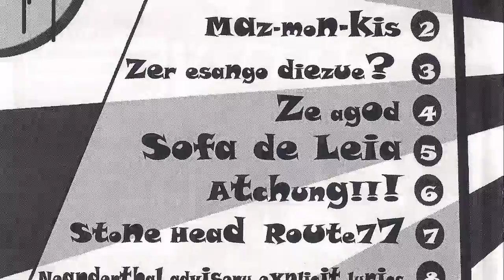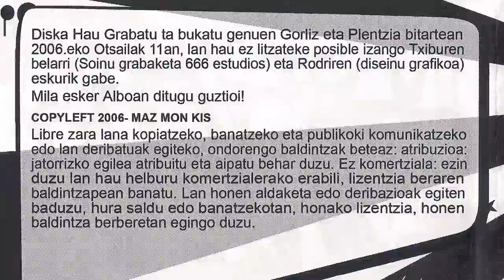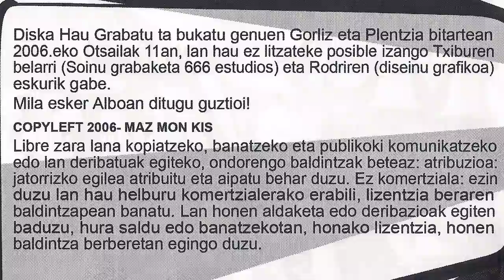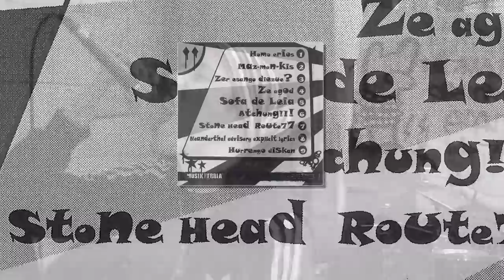MAZ MON KIS - Stone head route77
Gorliz-eko taldea genuen MAZ MON KIS-eko lagunak. Diska bat grabatu zuten 2006ean honako  partaideekin taldean, Arkaitz Killed (gitarra), Andoni Elorriaga (bateria), Beñat Uri (baxua) eta Miriam (ahotsa). "Stone head route 77" abestian entzun dezakegu rock gordin eta stoner erritmoak!!